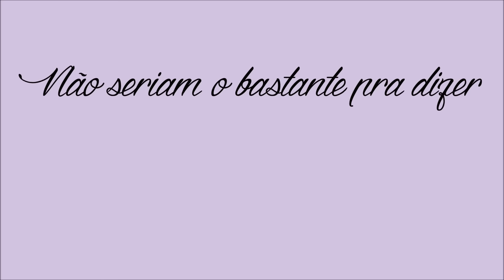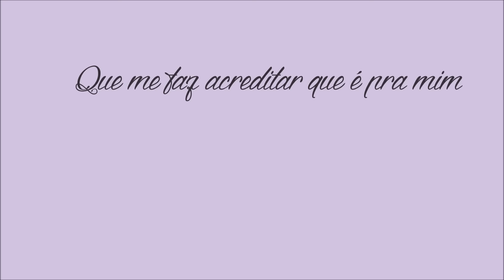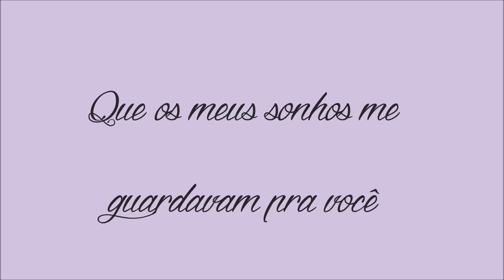O lugar perfeito pro amor viver